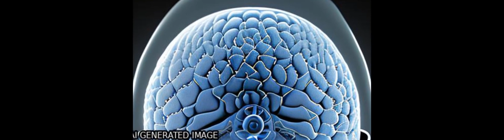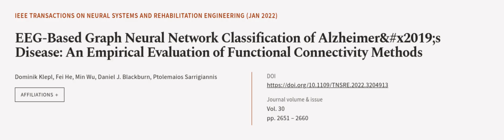EEG-Based Graph Neural Network Classification of Alzheimer&x2019;s Disease: An Empir... | RTCL.TV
### Keywords ###

### Article Attribution ###
Title: EEG-Based Graph Neural Network Classification of Alzheimer&x2019;s Disease: An Empirical Evaluation of Functional Connectivity Methods
Authors: Dominik Klepl, Fei He, Min Wu, Daniel J. Blackburn ,and Ptolemaios Sarrigiannis
Publisher: IEEE
DOI: 10.1109/TNSRE.2022.3204913

### Video Timestamps ###
0:00:00 - Summary
0:00:58 - Title
0:01:04 - Outro
0:01:08 - End